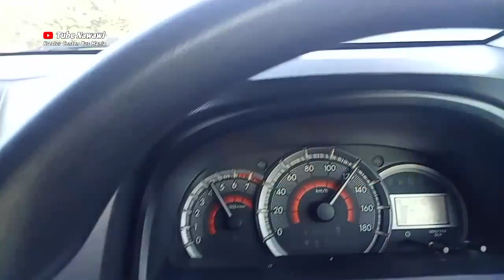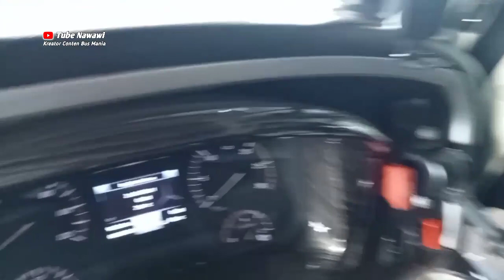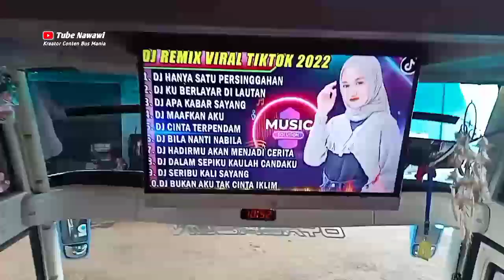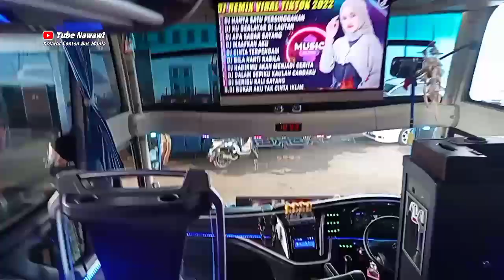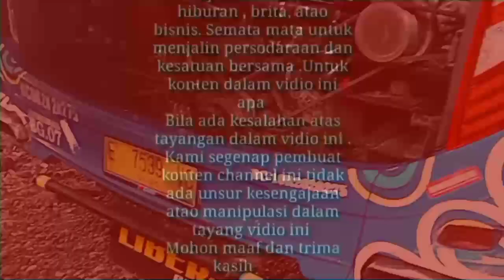TERNYATA INI KECANGGIHAN MB OH 1626 MHD 2020 ( Incaran Owner Bus Kelas Atas )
Keistimewaan dan kecanggihan shasis MB 1626
Mhd 2020

terima kasih